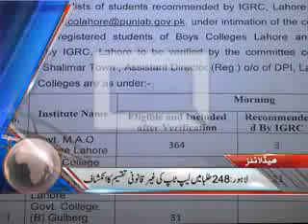Dunya News Headlines 07-04-2012 21:00 PM